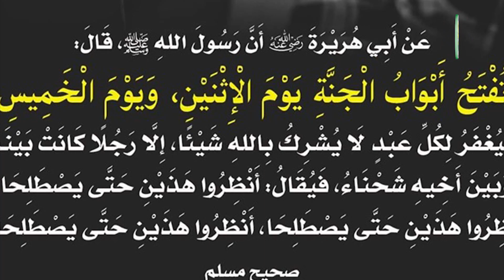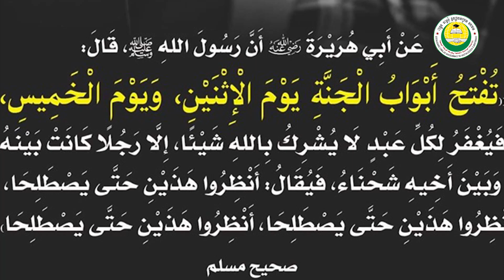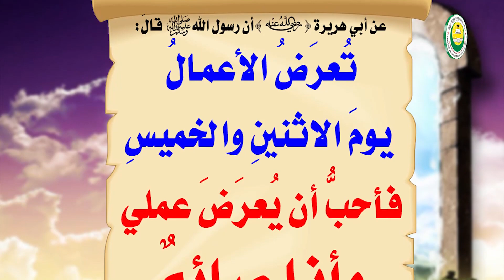ទ្វាឋានសួរគ៌ត្រូវបានបើក | THE GATES OF PARADISE ARE OPENED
THE GATES OF PARADISE ARE OPENED
L i k e  F o l l o w e r :
Tel, WhatsApp & Telegram: (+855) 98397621